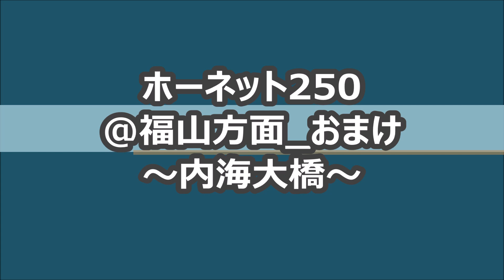ホーネット250(Hornet250)＠福山方面_おまけ038(HDR-AS30V)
2014/9/22（月）の福山（鞆の浦）ツーリングのおまけ編です。
福山市沼隈町と福山市内海町田島を結ぶ内海大橋と隣の島の横島を結ぶ、睦橋（むつみばし）を渡ってみました。

カメラはSONY HDR-AS30Vで、マウント方法は、スケルトンフレーム（AKA-SF1）をRAMマウント（RAM-B-272U,RAM-B-201U-C,AM-B-202AU）に組み合わせています。